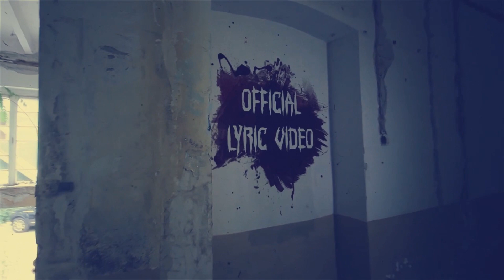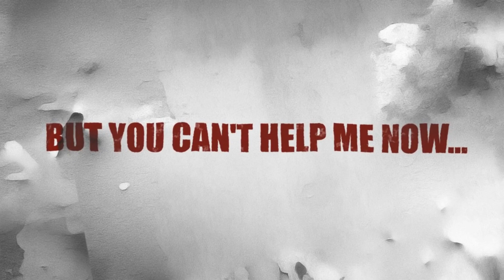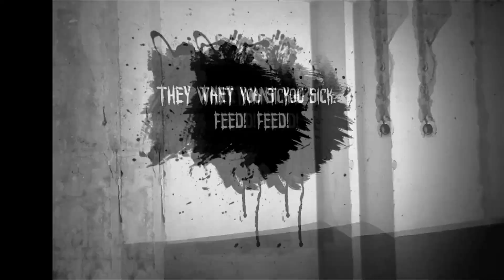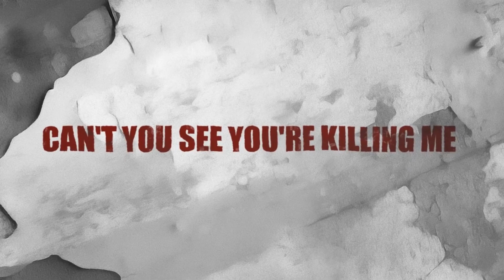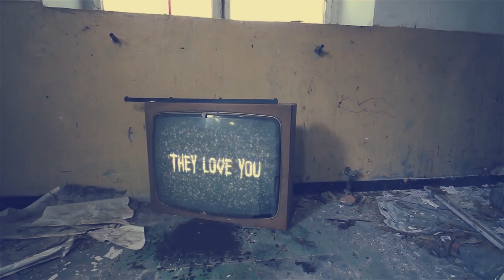OUTTA MY HEAD - Sick Nasty (Official Lyric Video)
Duplication, publication, performance, and distribution prohibited without expressed written permission.
Recorded, Mixed, and Produced at Dark Days Studios

A Dark Days Studio Production